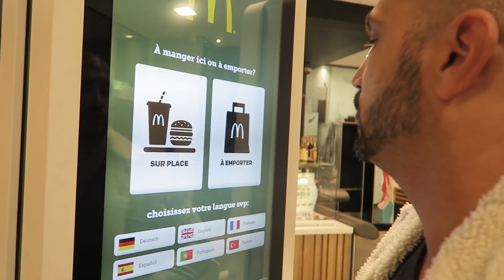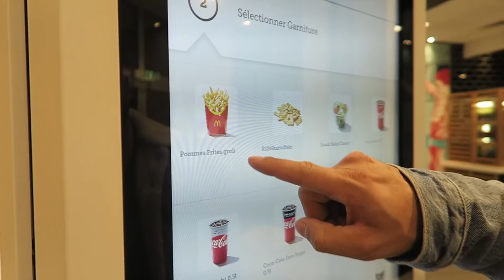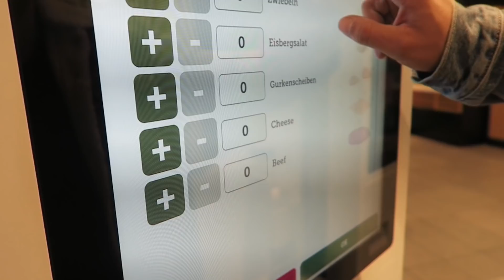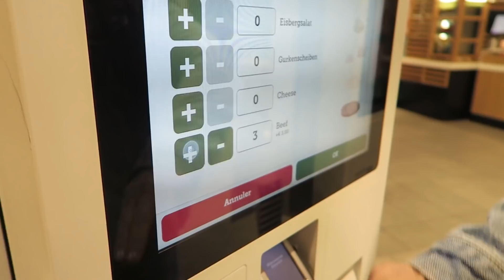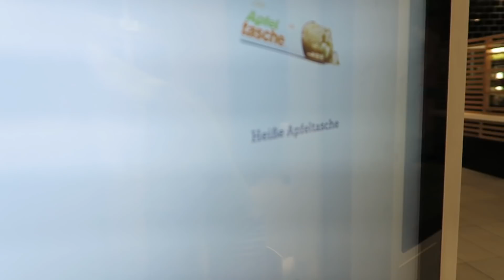LE PLUS GROS BIG MAC DU MONDE ! 8 STEAKS DANS UN BURGER !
Petite vidéo détente! Après avoir testé les fastfood aux US je teste le mcdo en Allemagne!

*Complément alimentaire?
Prozis! -10% avec le code : MRLEV12